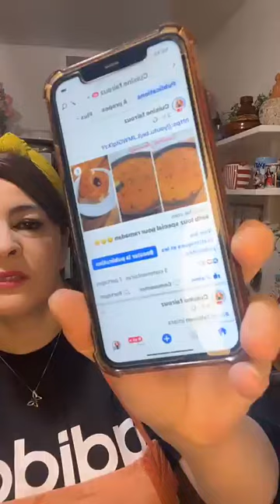Fairouz Pain et tajine petits pois boulettes viande hachée 1èrePartie#ghania#kabyledefrance#kabylie